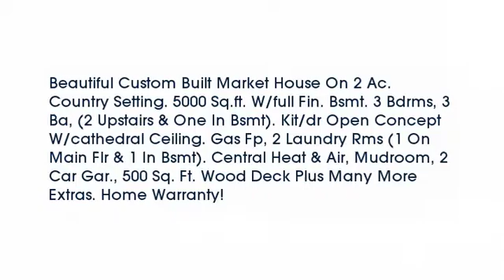Real estate for sale in Wayne Twp Ohio - MLS# 1469781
6936 Edenton Pleasant Plain Road
Wayne Twp Ohio 45162
MLS# 1469781

Beautiful Custom Built Market House On 2 Ac. Country Setting. 5000 Sq.ft. W/full Fin. Bsmt. 3 Bdrms 3 Ba (2 Upstairs & One In Bsmt). Kit/dr Open Concept W/cathedral Ceiling. Gas Fp 2 Laundry Rms (1 On Main Flr & 1 In Bsmt). Central Heat & Air Mudroom 2 Car Gar. 500 Sq. Ft. Wood Deck Plus Many More Extras. Home Warranty!